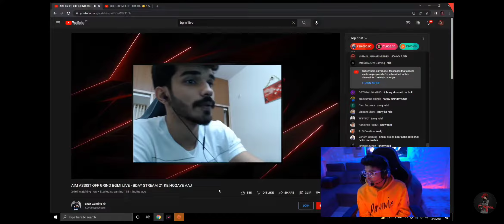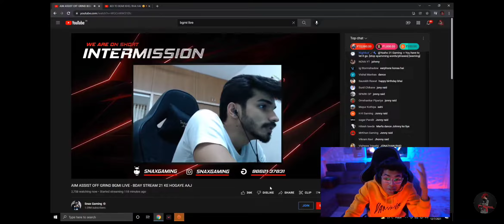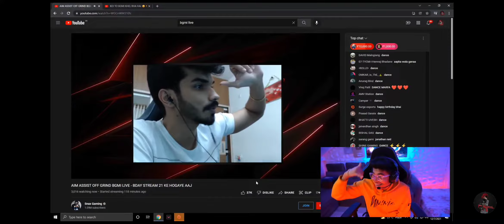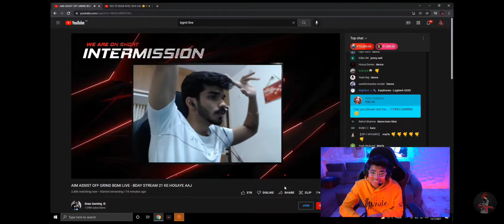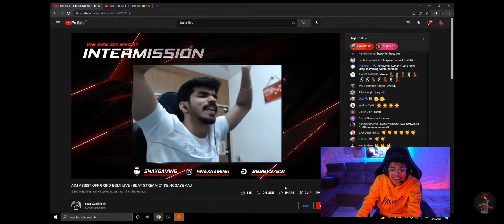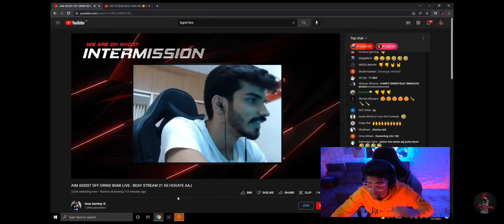Jonathan Gift to Snax on his birthday🎁 ❤️ Jonathan & Snax Dancing on Live❤️